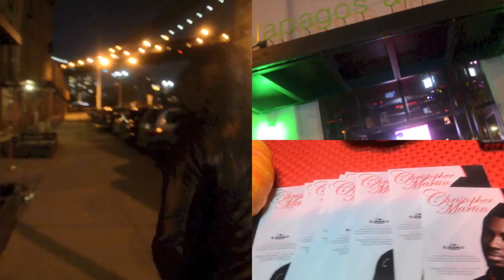Christopher Martin "LIVE" ONE MIC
Christopher Martin "LIVE" ONE MIC Concert @ Galapagos Art Space. Brooklyn, NY. November 28th 2012.